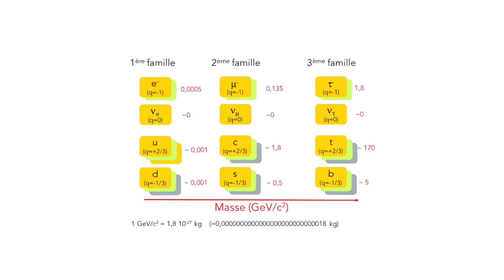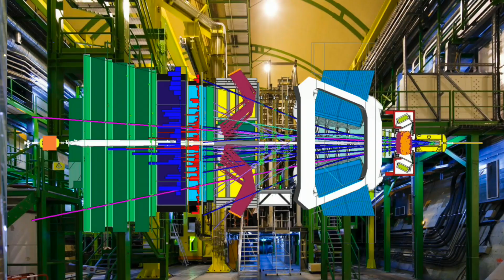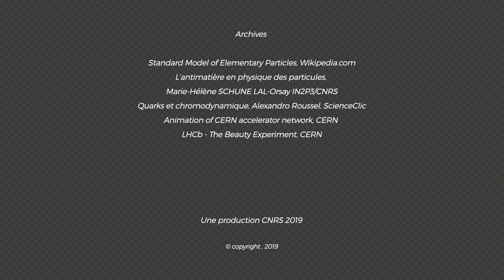Marie-Hélène Schune, chercheuse en physique des particules | Talents CNRS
Chercheuse en physique des particules au Laboratoire de l’accélérateur linéaire à Orsay impliquée dans l’expérience Large Hadron Collider beauty (LHCb) au CERN.